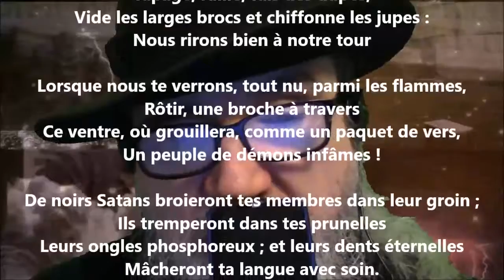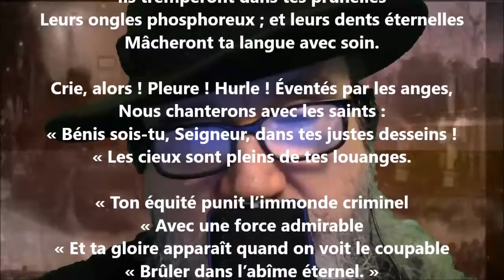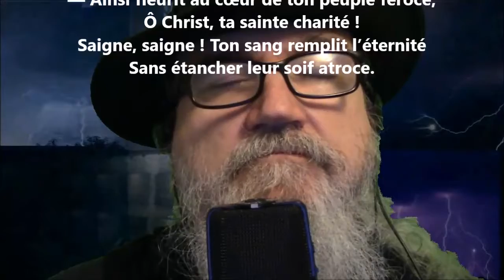Charité - Iwan Gilkin lu par Yvon Jean